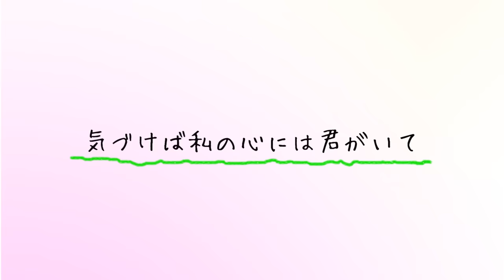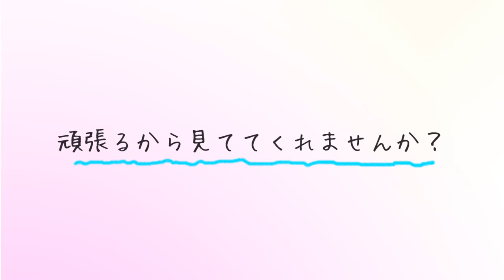erica-『君へのメッセージ』(short ver.)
「君へのメッセージ」
作詞:erica
作曲:erica,nao
編曲:菊池博人

YouTube再生回数3,400万回越えの代表曲「あなたへ贈る歌」の片想いから恋が実るまでの5年後の世界を描いた「あなたへ贈る歌2」を新たに書き下ろし！

そして2月20日のアルバム「告うた3～あなたへ贈る歌2～」のリリースに先駆け「あなたへ贈る歌2」のデジタル先行配信が決定！
iTunes・Apple Music・LINE MUSIC・レコチョク他より
 2019年2月13日(水) 0:00より配信！

「あなたへ贈る歌2」
Lyrics: erica　Music: erica / nao　Arrangement: 吉村隆行

■商品情報
タイトル：「告うた3～あなたへ贈る歌2～」

▼収録曲
1. あなたへ贈る歌2
2. LIVE de DIVE
3. お薬タイム
4. あまのじゃく子
5. バイバイ
6. あなたがいた日
7. 失恋した日
8. 君へのメッセージ
9. 赤ずきん
10. 慕情の涙
11. スキなのにスキだから
12. バカみたい…
13. ここにしか咲かない花
14. ガンバレ！
15. ただいま おかえり ありがとう ～僕らの未来～
16. あなたへ贈る歌（Fantastic Orchestra Ver.）